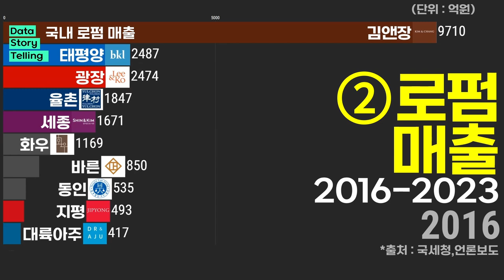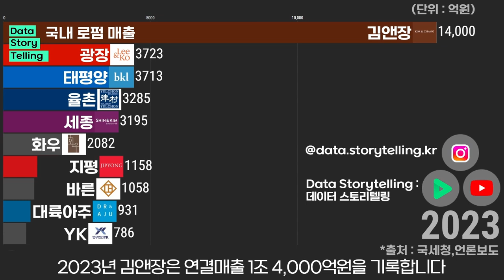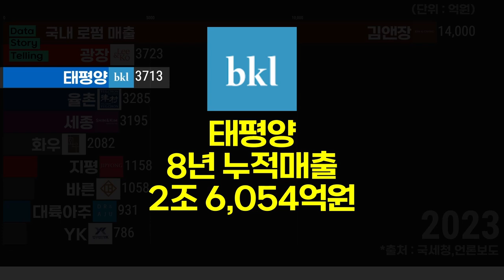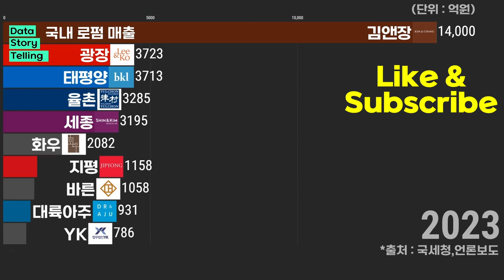0910 ⚖️국내 로펌 매출 순위(2016-2023) | 김앤장,광장,태평양,율촌,세종,화우,지평,바른,대륙아주,YK,동인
00:00 ⚖️국내 로펌 매출 요약
00:51 ⚖️국내 로펌 매출 순위(시간순)

⚖️최근 8년간 누적매출 순위(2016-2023 합산분)
 1   김앤장   9조 1,136억원
 2   태평양   2조 6,054억원
 3   광장   2조 5,747억원
 4   율촌   1조 9,541억원
 5   세종   1조 8,386억원
 6   화우   1조 3,717억원
 7   바른   6,625억원
 8   지평   6,625억원
 9   대륙아주   5,040억원
 10   동인   4,657억원

*출처: 국세청,언론보도,SBS,각사 종합
*대상: 국내 주요 로펌
*단위: 억원
*작성 : 2024년 6월 ~ 8월
*국세청 부가가치세 신고액 기준이며, 김앤장 등 일부법인은 연결매출(또는 추정액)을 적용하였습니다.
*김앤장,태평양 등은 특허법인 매출이 포함되었습니다.